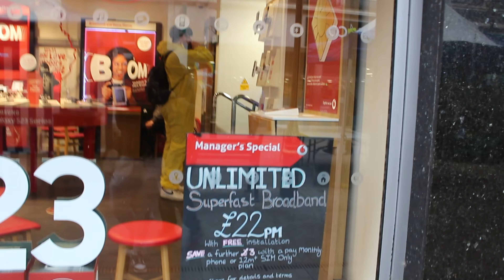TRICKING The PUBLIC with a FAKE DISEASE 🚨🦠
Today me and @d_freeman836 dressed up in Hazmat suits and TRICKED the PUBLIC by saying there was a fake disease and that they had to EVACUATE !!! Only if they knew it was ALL FAKE !

Credits to @DROPOUTSUK 😎

Snap:
itsdraayyt